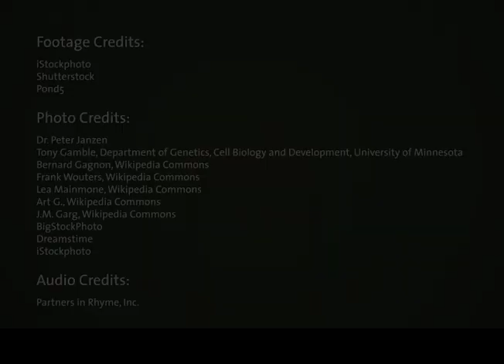Biodiversity Hotspots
Biodiversity hotspots are areas that have a large variety of living things and are threatened by human activity. To count as a biodiversity hotspot, an area must have at least 1500 endemic species of plants, and must have lost at least 70% of its primary vegetation. Indo-Burma is one of these hotspots, and is over 2 million km² in size!

There are over 7000 endemic plant species found in this region, meaning they can be found nowhere else on Earth. Indo-Burma boasts the highest diversity of freshwater turtles in the world, one fifth of all the world's species are found within its boundaries. The variety of life here is staggering, but also at great risk. 25 of this region's endemic species of mammals are threatened with extinction, as are 35 of the endemic amphibian species. At least 95% of the natural habitat in Indo-Burma has been lost to human development including agriculture and forestry.
Luckily governments in the Indo-Burma region are working together to increase the degree of protection offered to areas of habitat found inside national parks and wildlife refuges. This investment will hopefully allow us to protect these important hotspots and ensure that the biodiversity that lives in these area will continue to have a home!